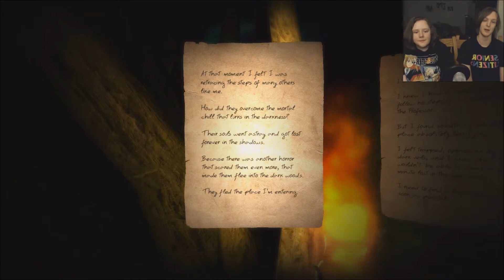Doorways #3 - Castle of Spikes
In this episode, we make it into the first major area where we encounter some pretty yucky spikes!